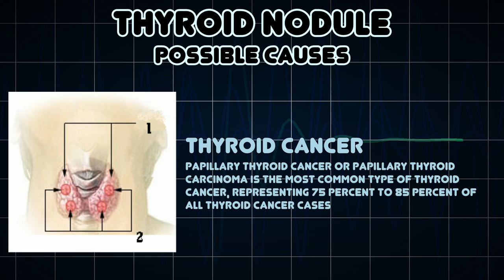Thyroid nodule (Medical Symptom)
Possible causes of Thyroid nodule (Medical Symptom)

Thyroid nodules are lumps which commonly arise within an otherwise normal thyroid gland